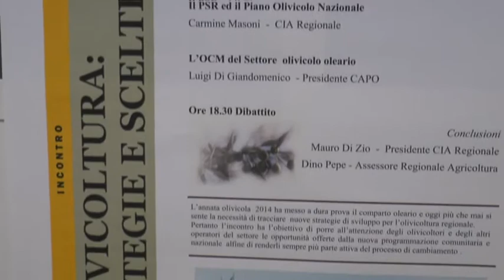Il futuro dell’olivicoltura abruzzese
A Loreto Aprutino un convegno ha aperto il dibattito sulle strategie di sviluppo e le nuove scelte nel campo dell’olivicoltura, anche alla luce di quanto accaduto nella scorsa annata che ha messo a dura prova il comparto oleario abruzzese